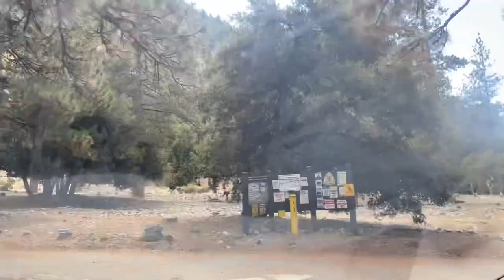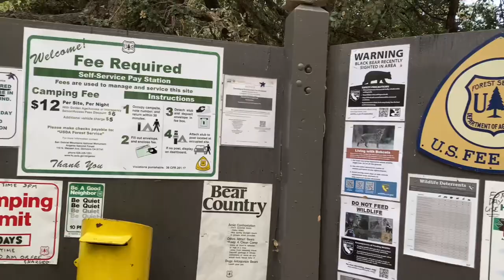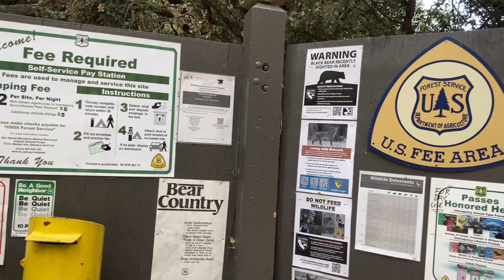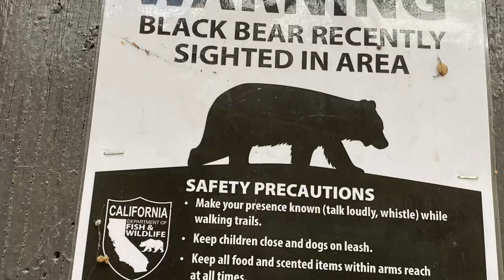A Day In Mount Baldy On Summer || Hiking & Picnic || Part--1 || California, USA